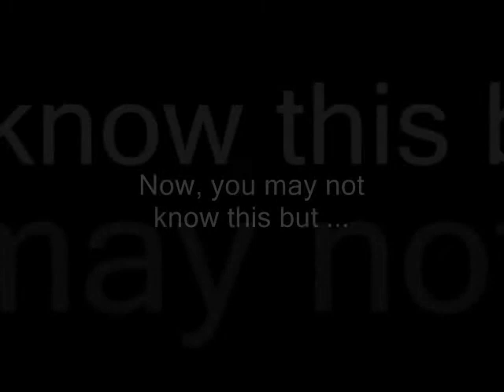top anthropologist in dramatic evolution U-turn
leading evolutionist ROCKS scientific community with astounding evidence for creation